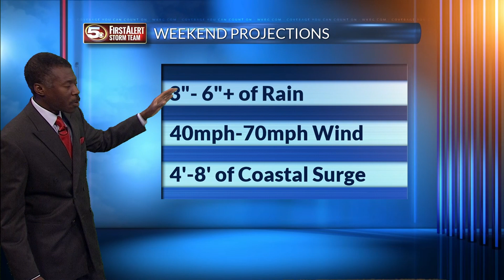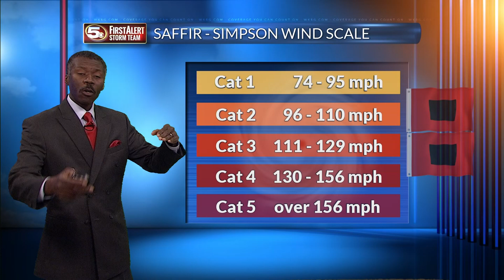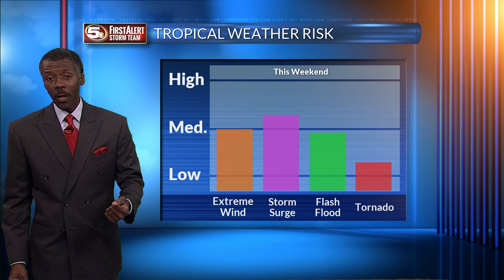Tropical Storm Nate Near Yucatan on 10/6/17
There are Hurricane Warnings for Mobile and Baldwin Counties, and all counties to the west along the Mississippi Coast. Tropical Storm Warnings cover all inland counties and counties in northwest Florida. Tropical Storm Nate gets into the Gulf tonight and strengthens. Saturday it will likely become a hurricane that will come toward us with the impacts of high wind, storm surge, rain, and possible tornadoes. Put your plan in action.

Landfall is likely west or near the Mobile Bay area but the impacts won’t just be near the center of the storm. The highest wind will be near the center of the storm, and higher winds in general will be along the coasts.

Nate is a steady mover so the odds of it getting very strong or producing extreme wind are low. Even as a minimal Category 1 hurricane, it’s more likely to be a smaller storm than larger and that helps to limit degree of surge and high wind. There’s a small possibility of some tornadoes Saturday night and Sunday.

Rain and thunderstorms increase on a breezy Saturday afternoon. Rain coverage of 80% for both Saturday and Sunday add up to 3 to 6 inches. Some communities may see double those amounts if you get caught under a steady feeder band.

Storm surge along the coast and along rivers that feed out to bays or the coast could range from as high as 6 or 8 feet along the Alabama/Mississippi line to 4 to 6 feet toward Choctawhatchee Bay.

Expect a Flash Flood Watch on Saturday afternoon and maybe a tornado watch too. Those potential threats would last into Sunday.

Alan Sealls, WKRG-TV Chief Meteorologist
Mobile, Alabama